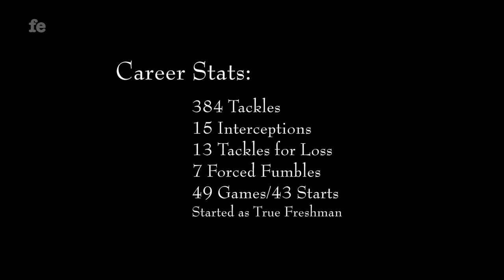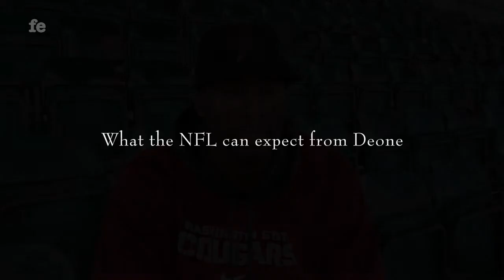Deone Bucannon-Road to the NFL-Washington State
Deone Bucannon, WSU Safety, prepares for the NFL.  Highlights of his college games, personal interviews, video of his current training.